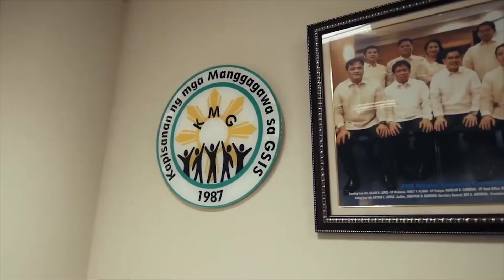GSIS Furies | Team Preparation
GSIS Furies revitalized their strength and they are getting better than ever this season with their new coach, PBA Legend Roger Yap.